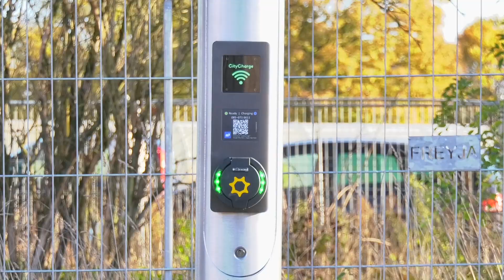Eerste 'laadlantaarns' in Eindhoven in gebruik genomen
Het aantal laadpalen voor elektrische auto's neemt snel toe in de stad. Woensdag is er een nieuwe soort laadpaal bijgekomen in Eindhoven: de laadlantaarn. Het is een lantaarnpaal en laadpaal in één.